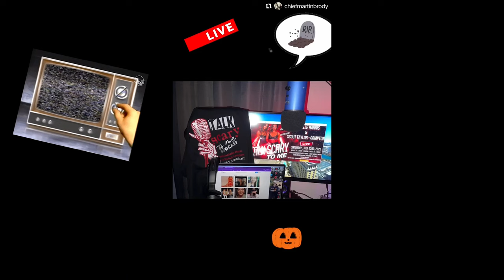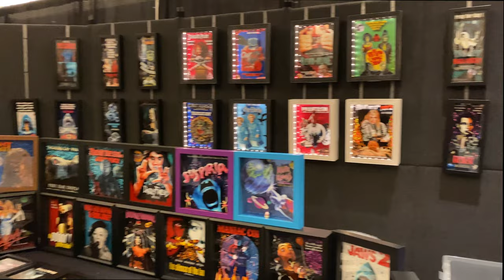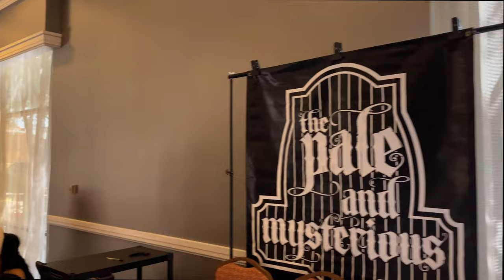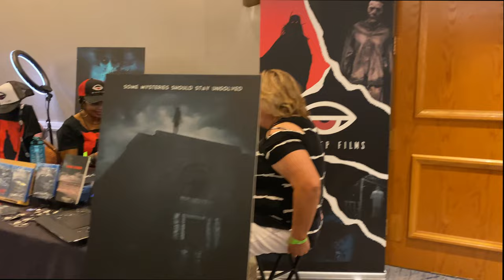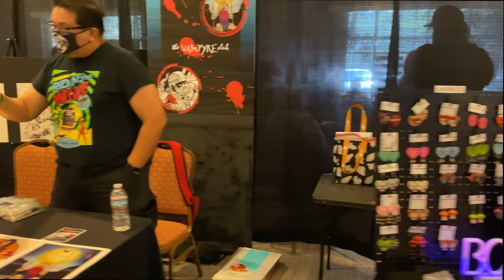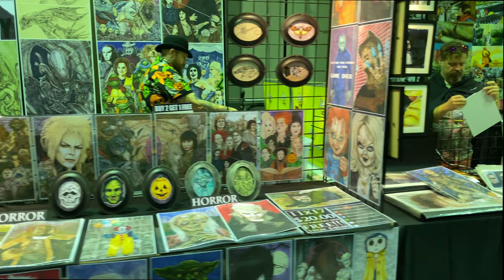Houston Horror Film Fest 2022 walkthrough and vendor showcase. July 2022.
Houston Horror Film Fest 2022 walkthrough and vendor showcase.
Footage from July 22nd-24th
Marriot Westchase: